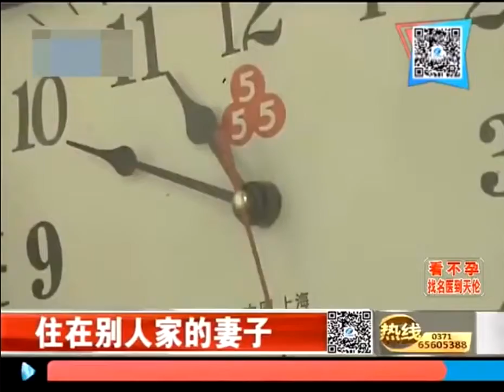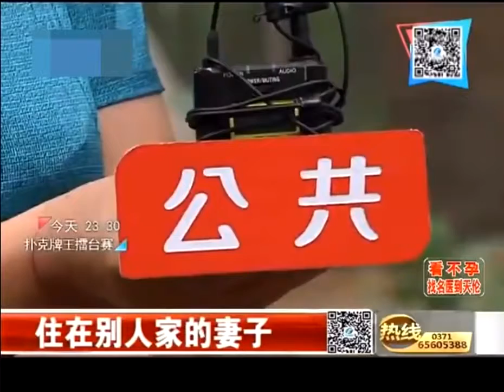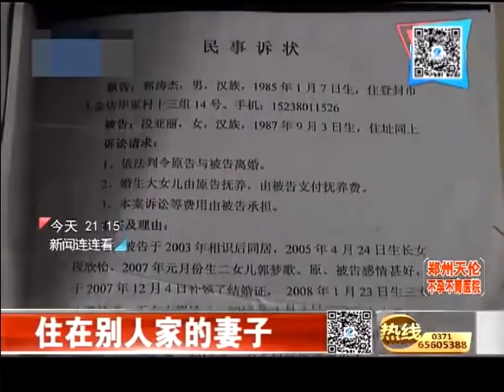[China Today]农村男子外出打工 妻子住在别人家给男友生孩子真人真事（上）